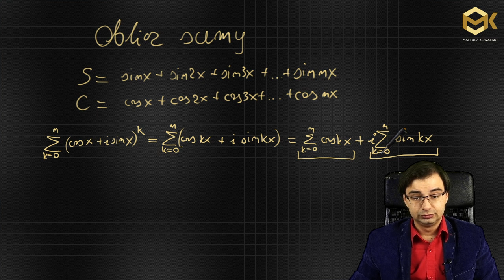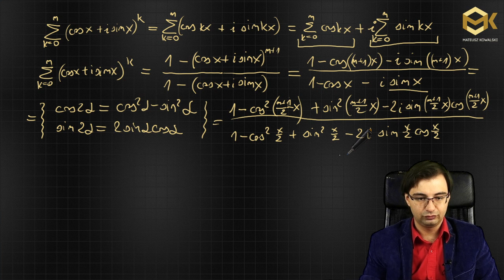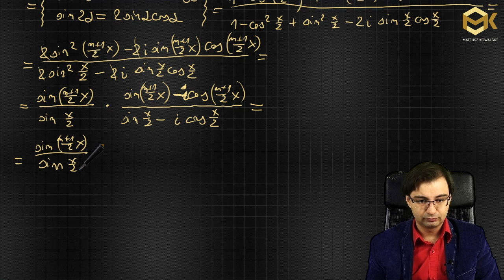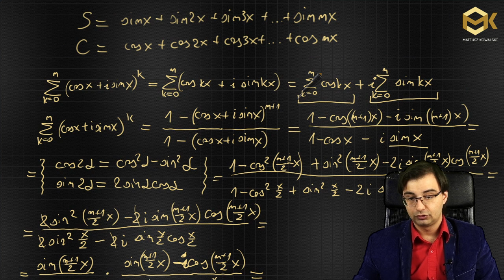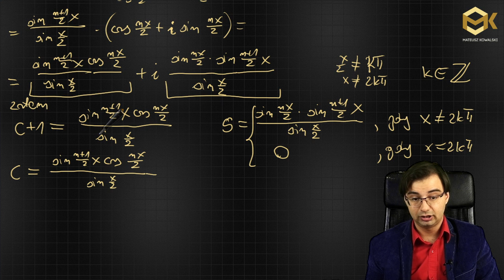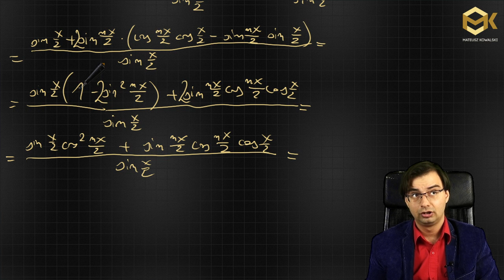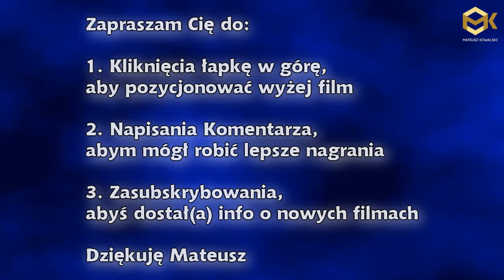Olimpiada Matematyczna 18 [OM] Oblicz Sumę n Sinusów i Kosinusów i Ciekawostka Jądro Dirichleta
Jeśli Liczby zespolone są Ci obce, a chcesz je poznać to obejrzyj nagrania:

Mateusz Kowalski
Autor Wideo Bloga Matematycznego